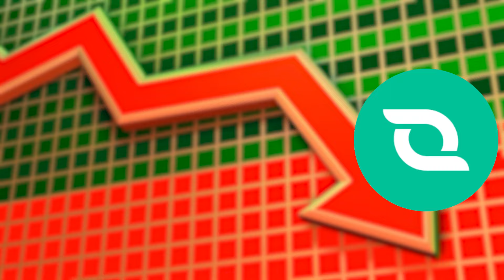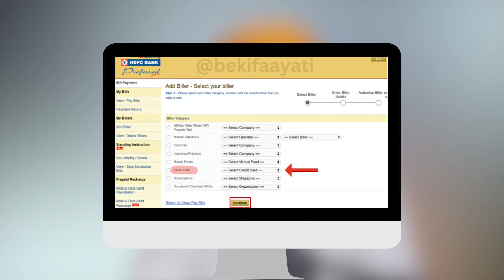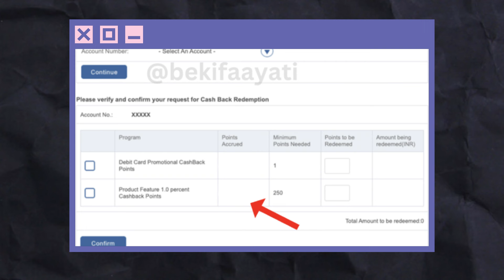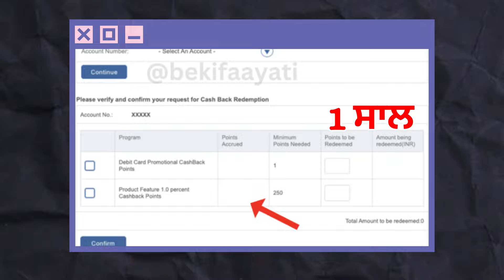ਕ੍ਰੈਡਿਟ ਕਾਰਡ ਬਿੱਲ ਉੱਤੇ 1% ਕੈਸ਼ਬੈਕ || 1% Cashback on Credit Card Bill [SECRET TRICK] in Punjabi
ਕ੍ਰੈਡਿਟ ਕਾਰਡ ਬਿੱਲ ਉੱਤੇ 1% ਕੈਸ਼ਬੈਕ [ਸੀਕ੍ਰੇਟ ਟ੍ਰਿਕ] || 1% Cashback on Credit Card Bill [SECRET TRICK] in Punjabi || ਕ੍ਰੈਡਿਟ ਕਾਰਡ ਬਿੱਲ ਦਾ ਭੁਗਤਾਨ ਕਿਵੇਂ ਕਰੀਏ || How To Pay Credit Card Bill || bekifaayati Punjabi

Did you know that you can earn 1% cashback on your credit card bill? This is a great way to save money on your monthly expenses.

In this video, we'll share a secret trick that you can use to earn 1% cashback on your credit card bill. We will also show you how to pay your credit card bill in the most efficient way possible.

ਕੀ ਤੁਸੀਂ ਜਾਣਦੇ ਹੋ ਕਿ ਤੁਸੀਂ ਆਪਣੇ ਕ੍ਰੈਡਿਟ ਕਾਰਡ ਬਿੱਲ 'ਤੇ 1% ਕੈਸ਼ਬੈਕ ਕਮਾ ਸਕਦੇ ਹੋ? ਇਹ ਤੁਹਾਡੇ ਮਹੀਨਾਵਾਰ ਖਰਚਿਆਂ 'ਤੇ ਪੈਸੇ ਬਚਾਉਣ ਦਾ ਵਧੀਆ ਤਰੀਕਾ ਹੈ।

ਇਸ ਵੀਡੀਓ ਵਿੱਚ, ਅਸੀਂ ਇੱਕ ਗੁਪਤ ਚਾਲ ਨੂੰ ਸਾਂਝਾ ਕਰਾਂਗੇ ਜਿਸਦੀ ਵਰਤੋਂ ਤੁਸੀਂ ਆਪਣੇ ਕ੍ਰੈਡਿਟ ਕਾਰਡ ਬਿੱਲ 'ਤੇ 1% ਕੈਸ਼ਬੈਕ ਕਮਾਉਣ ਲਈ ਕਰ ਸਕਦੇ ਹੋ। ਅਸੀਂ ਤੁਹਾਨੂੰ ਇਹ ਵੀ ਦਿਖਾਵਾਂਗੇ ਕਿ ਤੁਹਾਡੇ ਕ੍ਰੈਡਿਟ ਕਾਰਡ ਦੇ ਬਿੱਲ ਦਾ ਭੁਗਤਾਨ ਸਭ ਤੋਂ ਕੁਸ਼ਲ ਤਰੀਕੇ ਨਾਲ ਕਿਵੇਂ ਕਰਨਾ ਹੈ।